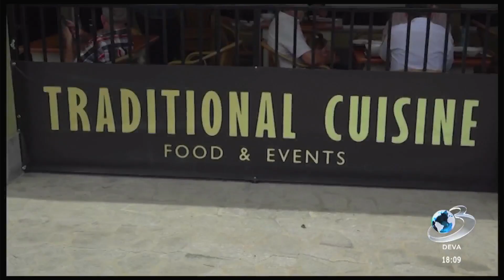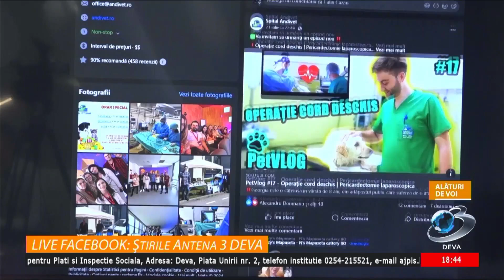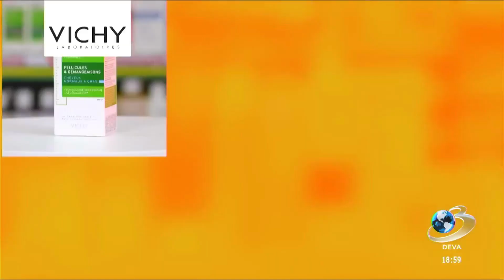Alături de voi, la Antena 3 Deva, invitat, Dr. Mihaila Andrei, Andivet, 09.08.2024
Dr. Mihaila Andrei vine la Alăturidevoi, la Antena 3 Deva. Cât de greu este pentru animăluțe la temperaturi ce depășesc 30 de grade Celsius, cum le putem ajuta dar și noutăți legate de metode moderne de investigație, astăzi, 9 august, ora 18,15!
O emisiune realizată de Laura Doroftei, pentru toți iubitorii de căței și pisicuțe!